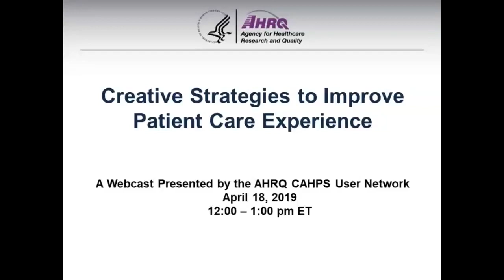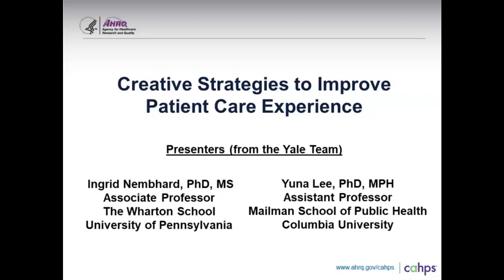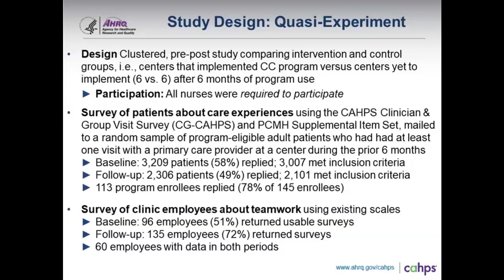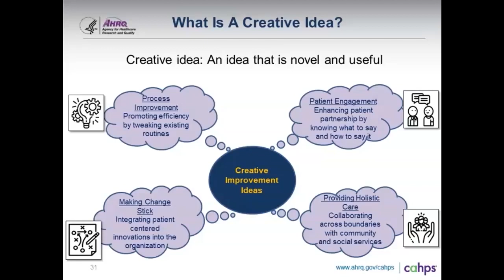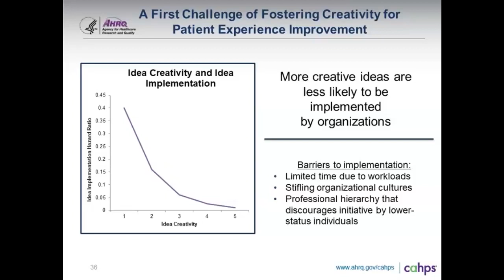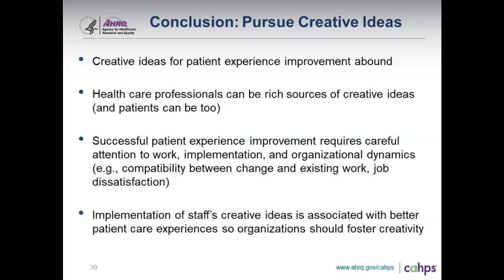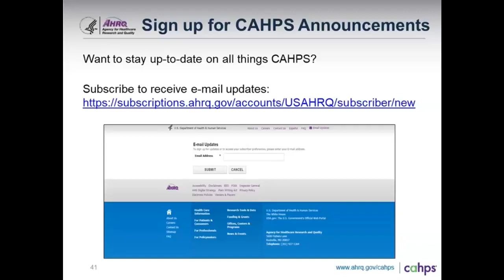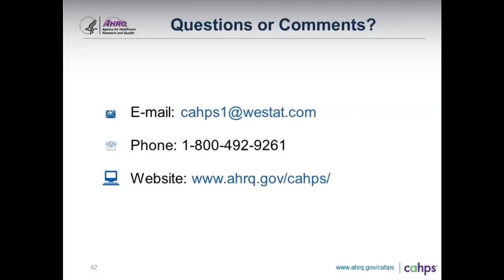Creative Strategies To Improve Patient Care Experience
On Thursday, April 18, 2019, the Agency for Healthcare Research and Quality (AHRQ) hosted a webcast that provided an overview of one study using nurse care coordination as a strategy to improve patients' experience with primary care. Speakers discussed the role of staff's creative ideas in improving patient care experiences generally, the challenges for organizations that these ideas entail, and ways to address these challenges. For more information about the CAHPS program, please